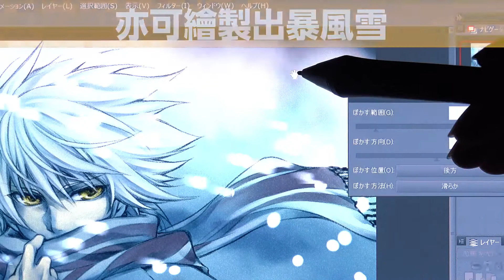第10屆繪圖競賽 TIPS 雪|CLIP STUDIO PAINT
第10屆CLIP STUDIO PAINT繪圖競賽活動開跑